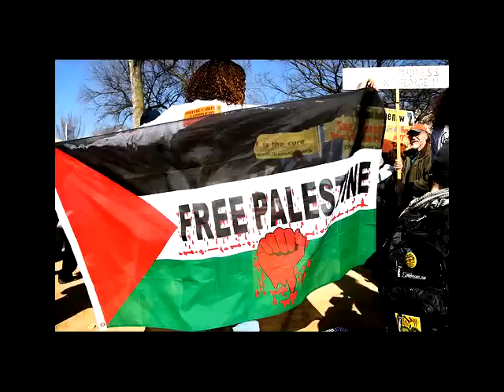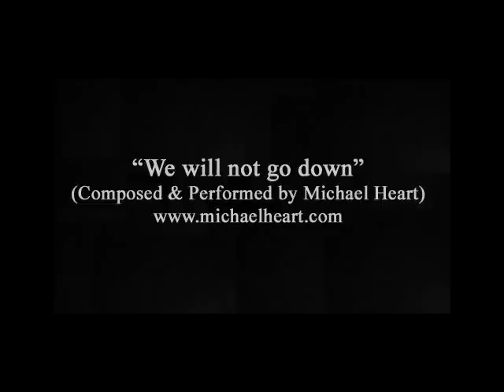We Will Not Go Down (Song for Gaza Palestine) - Michael Heart - OFFICIAL VIDEO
A SONG ABOUT HUMAN RIGHTS, NOT RELIGION.  (scroll for more info)

ALL MUSIC RIGHTS RESERVED.  Please do not use this song in any unauthorized videos.

Song for Gaza

Song for Palestine

This is the original video.  The very first one that was posted on YouTube in Jan 2009, by Pop/Rock singer/songwriter Michael Heart, before it spread like wildfire all over the internet.  Yes, the video is primitive and very low quality, but there it is.

SUPPORT MICHAEL HEART:

Michael Heart is an independent artist.  That means he has no support from a record company.  To help support his career, please click on this link and make a contribution.  Thank you!!

You can also buy his debut Pop/Rock album "Unsolicited Material"

Note about video:

One of the photos in this video was provided by Eva Bartlett, who has done a lot of work supporting the Palestinian people.  Please check out her blog here:  ingaza.wordpress.com

"WE WILL NOT GO DOWN"  -  Lyrics:

A blinding flash of white light
Lit up the sky over Gaza tonight
People running for cover
Not knowing whether they're dead or alive

They came with their tanks and their planes
With ravaging fiery flames
And nothing remains
Just a voice rising up in the smoky haze

We will not go down
In the night, without a fight
You can burn up our mosques and our homes and our schools
But our spirit will never die
In Gaza tonight

Women and children alike
Murdered and massacred night after night
While the so-called leaders of countries afar
Debated on who's wrong or right

But their powerless words were in vain
And the bombs fell down like acid rain
But through the tears and the blood and the pain
You can still hear that voice through the smoky haze

In Gaza tonight

In Gaza tonight